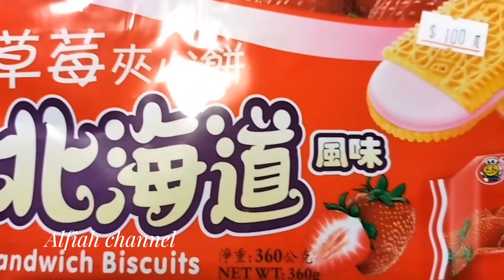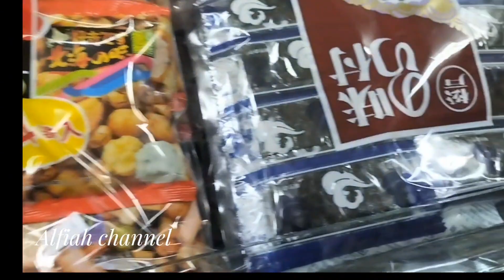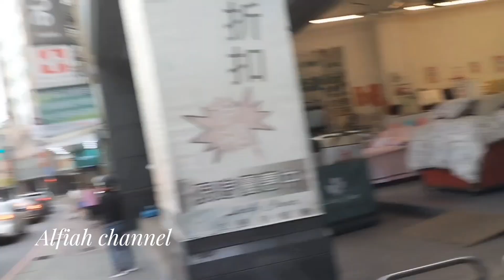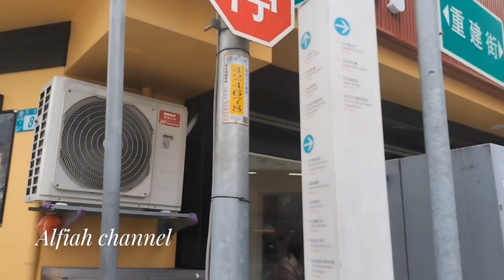MEMBELI BISKUIT || MAKANAN RINGAN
Sore hari ini saya pergi ke pasar untuk membeli makanan ringan yaitu biskuit. Biskuit ini ada bermacam jenisnya.Ada yang rasanya manis, gurih, dan asin. Toko ini menjual berbagai macam jenis makanan ringan. Dengan harga yang bervariasi.
        Saya membeli biskuit dua macam rasa. Yaitu biskuit rasa manis untuk saya dan biskuit yang gurih untuk nenek.
Kegiatan sehari-hari TKW Taiwan, memasak@Alfiah channel8992.

MEMBELI BISKUIT || MAKANAN RINGAN @Alfiah channel8992.